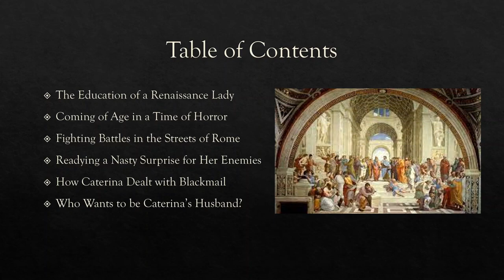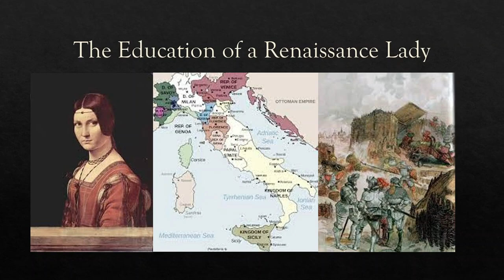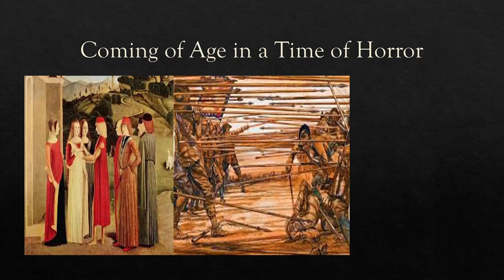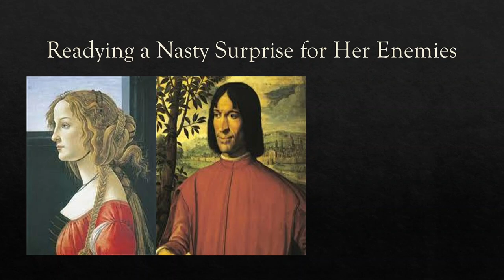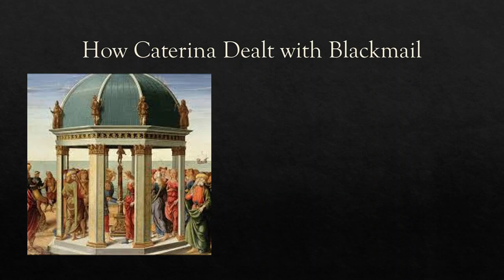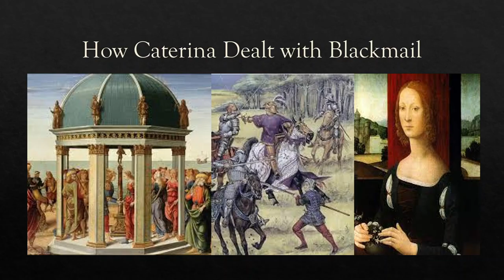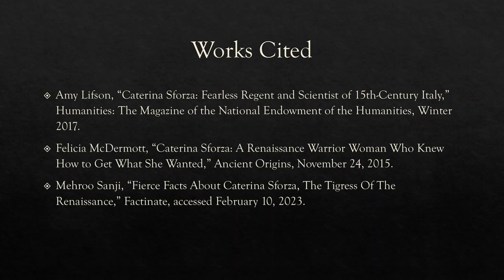Caterina Sforza: A Renaissance Warrior Woman, Part 1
In their time, the Sforza family became living legends for their cruel feuds and fearsome military power. Yet, the Sforza woman joined in the excitement. Caterina Sforza, illegitimate daughter of a duke, would marry a pope's nephew, fight in the streets of Rome, and have several children...all before the age of 21.